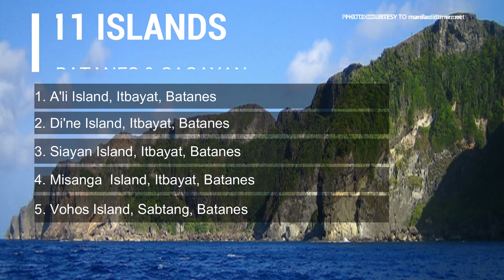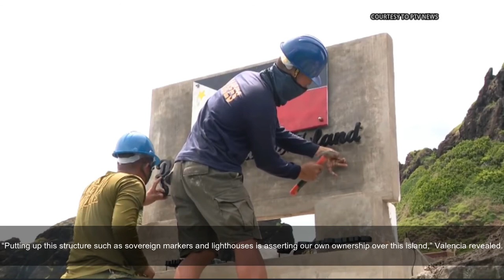PHILIPPINE SOVEREIGN Markers Installation In NORTHERN LUZON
The Northern Luzon Command and Naval Forces Northern Luzon have started placing sovereign markers on the islands north of Luzon as ordered by President Rodrigo R. Duterte.

According to Philippine Navy, Naval Forces North Luzon Commander Commodore Caesar Bernard Valencia, a governor has told the President that “there were a lot of foreign shipments going to the uninhabited islands” and the President has immediately taken action.